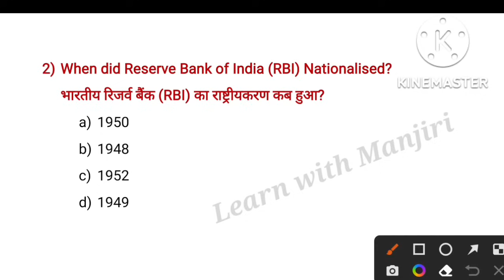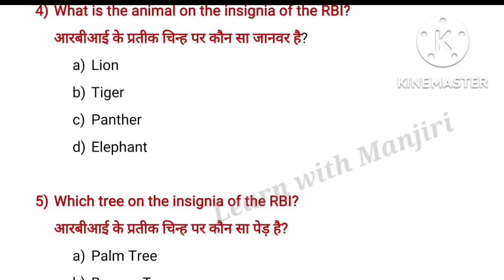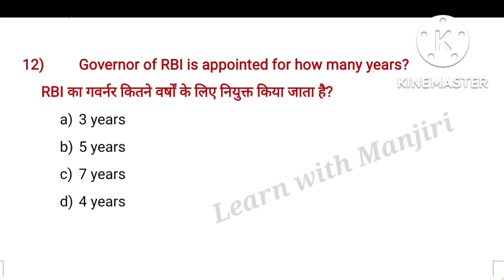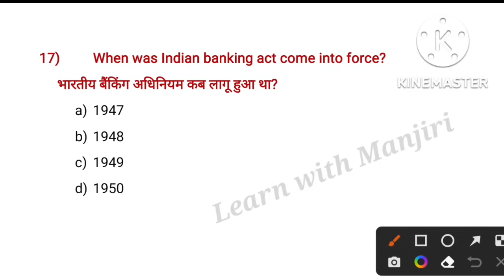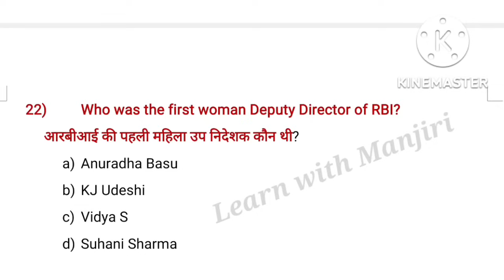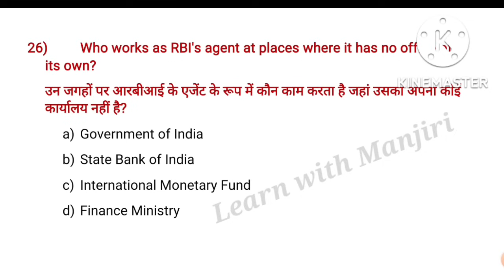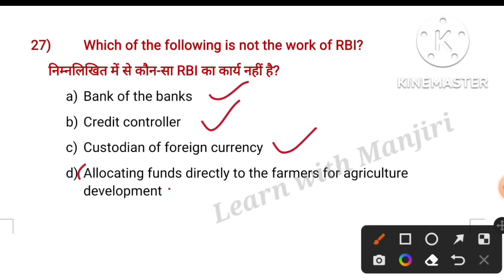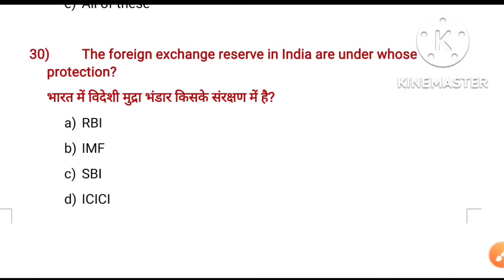RBI Important questions| RBI Gk questions In english| RBI महत्वपूर्ण प्रश्न| current affairs 2022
In this video I have covered TOP 30 MCQs of Reserve Bank of India (RBI). These questions are very important for all Competitive Exams like ssc cgl, chsl, ntpc, Railway, upsc, IBPS clerk, IBPS PO, CPO, CDS.
All the Best for your 'Upcoming Exams'..👍♥️

Additional related to,
Reserve Bank of India
RBI
RBI gk
RBI bank gk
RBI Important questions
top questions on RBI
Most important questions on RBI
RBI Gk questions In english
RBI Gk questions In hindi
Banking awareness
RBI से जुड़े सभी महत्वपूर्ण प्रश्न
Gk trick
RBI related questions in English
RBI related questions in Hindi
Current affairs
Current office 2022
Banking current affairs
MCQ on RBI
Governor of RBI
RBI assistant gk
RBI grade B current affairs
General knowledge
General knowledge for all competitive exams
Study
SBI clerk
IBPS clerk
Banking news
IBPS PO
SBI PO
Learn with Manjiri

💞KEEP LEARNING &
KEEP SUPPORTING..💫💫